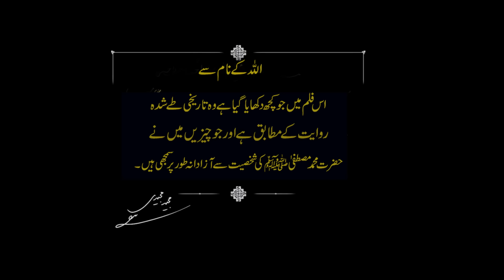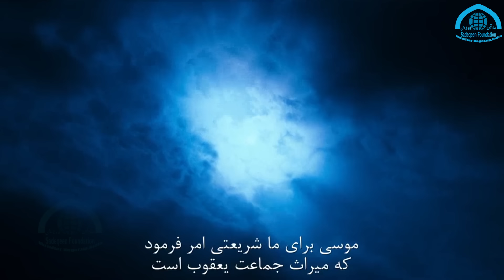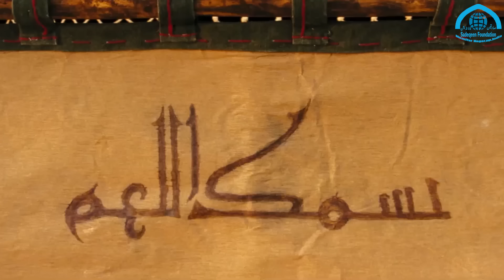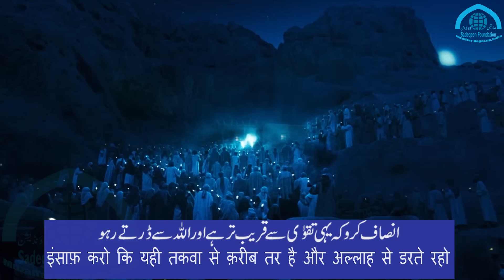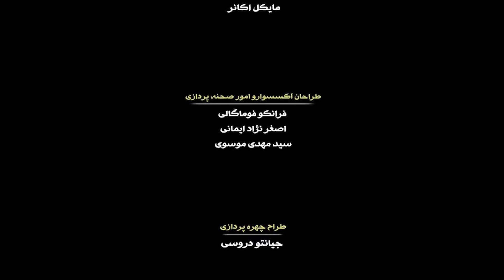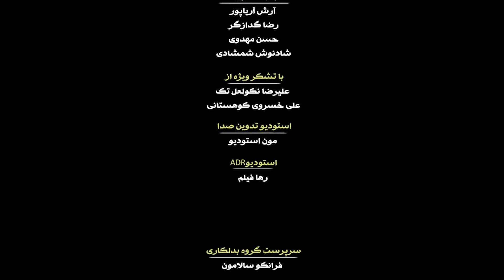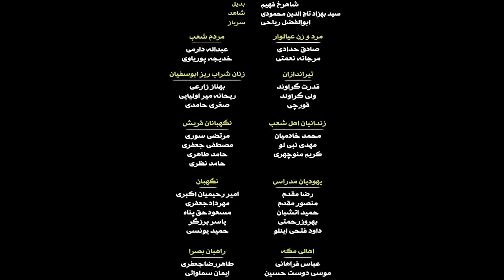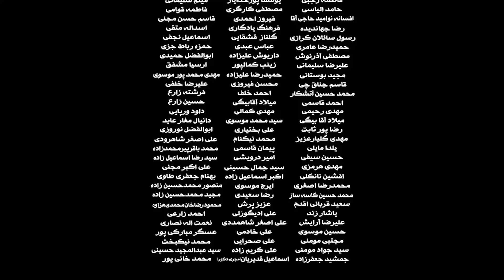Full HD Mohammad Rasoolallah movie muhammad the messenger of god in urdu hindi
اس میں لپسنگ مشکل کو بهی حل کیا گیا هے اور اس فلم کو اورنجنل كيفيت ميں دیکهیں
  محمد رسول الله ص مکمل اردو فلم
Full HD Mohammad Rasoolallah movie hindi urdu islami irani prophet messenger god 2024
muhammad movie in urdu 2025
Mohammad Rasoolallah Full movie hd
Sadeqeen Foundation
muhammad the messenger of god full movie
the messenger full movie
messenger of god full movie
mohammad full movie in hindi
muhammad messenger god full movie
muhammad the messenger of god full movie in hindi
prophet muhammad movie full
mohammad messenger god full movie
muhammad movie in urdu
islamic movie
muhammad movie
  new islamic movie
new islamic movie 2025
islamic movies in urdu
islamic movie
muhammad movie
the message full movie in urdu
the messenger of god full movie in hindi
mohammed movie
mohammad full movie
the message full movie
the messenger of god full movie in hind

mohammed movie islamic movies in hindi

mohammad full movie
mohammed movie
muhammad the messenger of god full movie part 2

trending
viral
viral video
trending2024
viral2024
viral video 2024